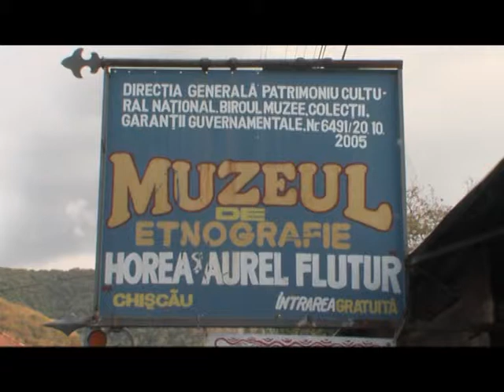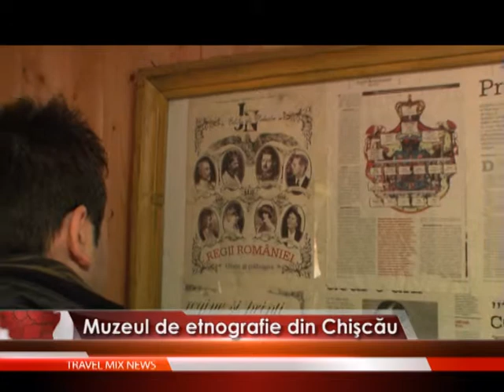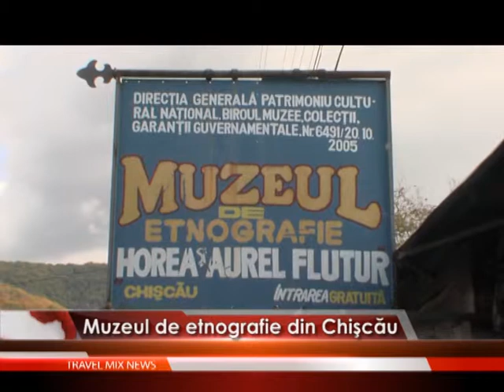muzeu de etnografie din chiscau